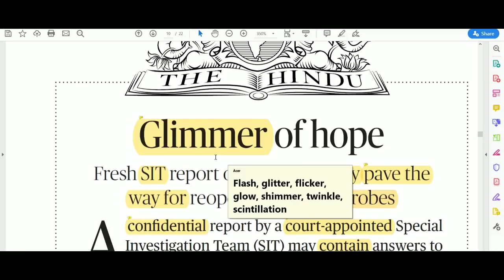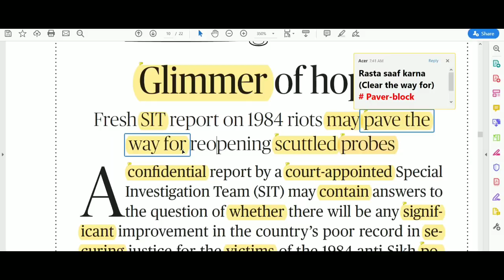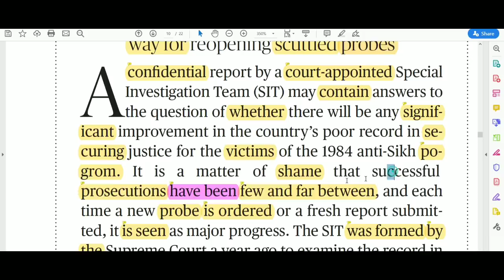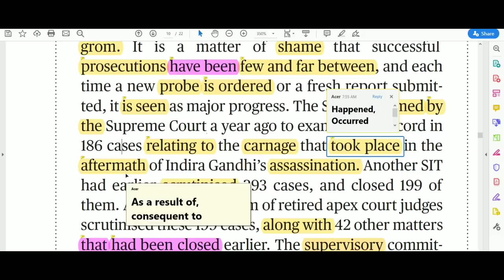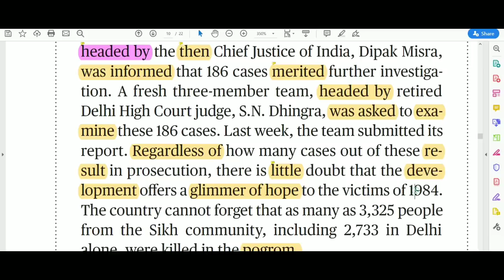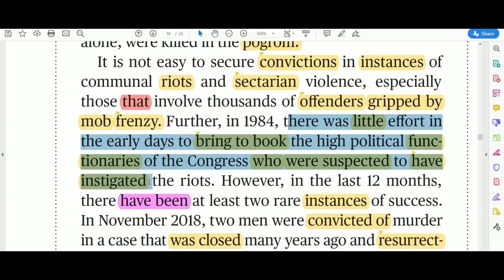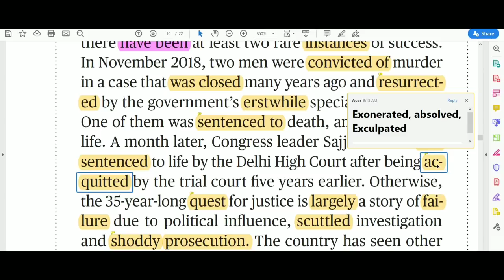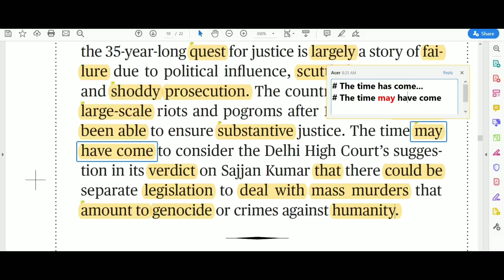The Hindu Newspaper Today || The Hindu editorial Analysis in Hindi || 02 Dec 2019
The Hindu Newspaper Today || The Hindu editorial Analysis in Hindi || 02 Dec 2019 || Glimmer of Hope, line by line and word by word.

1. Topic wise SSC/Banks English Questions + Answers:
2. Word power made easy
3. S P Bakshi English Grammar

Content Covered:
Read Hindu
Editorial Today